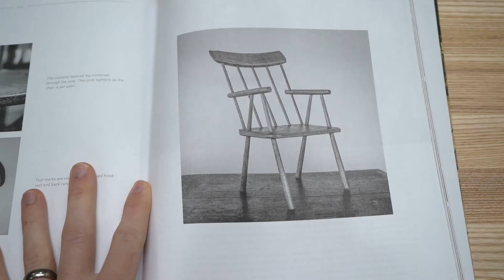Jimmy Possum Chair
I saw a picture of a "Jimmy Possum Chair" in issue 8 of @mortise_and_tenon_mag and immediately needed to build one. The legend of an Australian man who lived in a tree making chairs combined with the elegant folky-yet-modern design caught my attention. I love how the legs protrude through the seat and into the arms, creating a design that gets stronger as you sit on it. Additionally, I was intrigued by how the arms reach back to capture the rungs of the back rest in a way that brings strength as well as whimsy to the design. Lastly, the almost brutalist style seat bottom seems so different than anything I've sat in before.
It was a fun project to try and build with only a few black and white pictures as references. I've also been wanting to try my hand at carving, and thanks @aspen_golann and @surolle I gave it a try! One last thing...I don't normally put a whole build in a single video, but I felt compelled to try and show how to build a chair only 60 seconds!